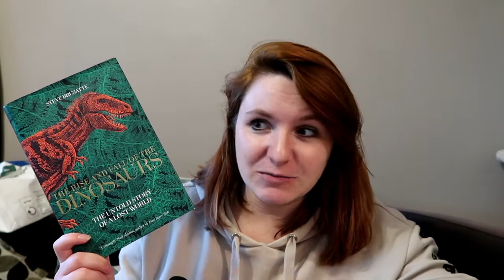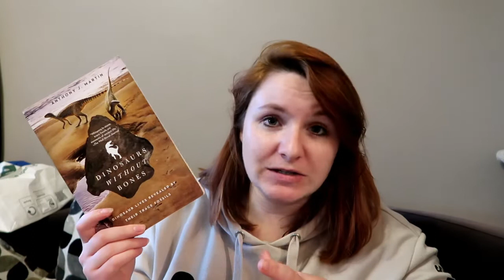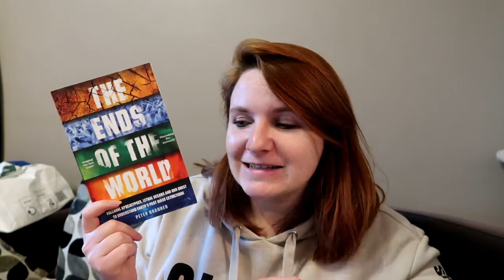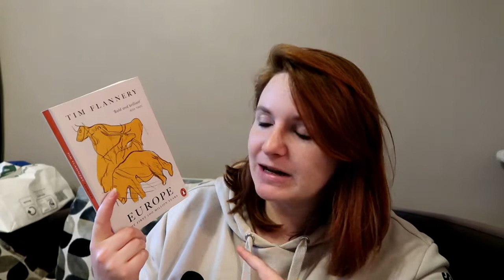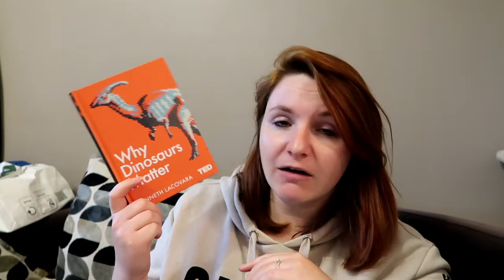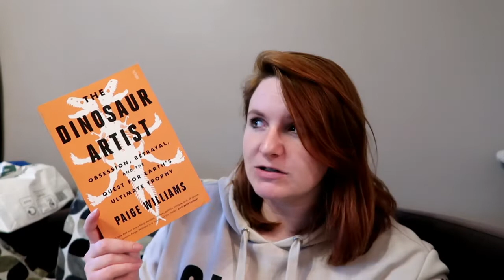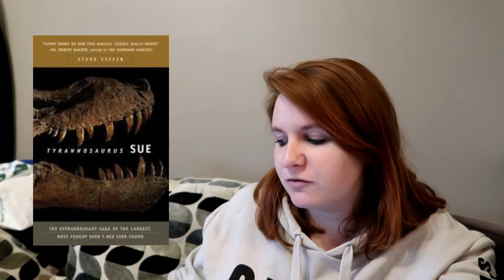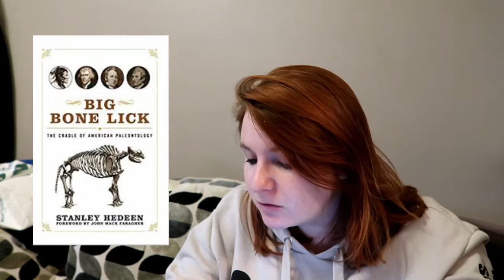Dinosaur & Paleontology Books | The Good The Bad & The TBR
So the footage for the four books on my physical TBR got lost somehow….. So here’s so info about them now!

Kindred: Neanderthal Life, LOve, Death & Art by Rebecca Wragg Sykes - history of Neanderthals

Discovering Dorothea by Karolyn Shindler - biography of fossil hunter Dorothea Bates from Victorian era I believe

Trilobite! By Richard Fortey - about trilobites which were a life form pre dino times
T.Rex and the Crater of Doom by Walter Alvarez - the original paper that hypothesised that the extinction of the dinosaurs was caused by an asteroid

Ok so those are the books I have access to right now, let's talk books mentioned in this video

Books Mentioned
Recommendations
Rise and Fall of the Dinosaurs - Steve Brusatte

Dinosaurs Without Bones - Anthony J Martin

The Fossil Hunter - Shelley Emling

Tamed - Alice Roberts

Why Dinosaurs Matter - Kenneth Lacovara
Europe - Tim Flannery
The Dinosaur Artist - Paige Williams

Want to Read TBR
American Dinosaur Abroad - Ilija Niuewland
Tyrannosaurus Sue - Steve Fiffer

The Dragon Seekers - Christopher McGowan

Big Bone Lick - Stanley Hedeen
Dinosaurs Rediscovered - Michael J Benton

Out of Thin Air - Peter D Ward

The Tyrannosaur Chronicles - David Hone

The Evolution Underground - Anthony J Martin

My Beloved Brontosaurus - Brian Switek

All Yesterdays - John Conway
Dragon's Teeth and Thunderstones - Kenneth J McNamara